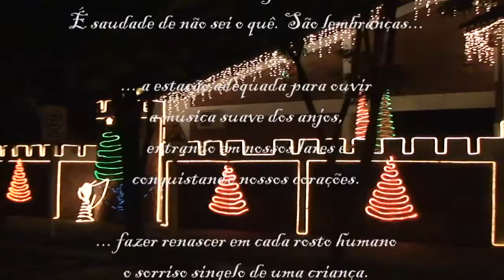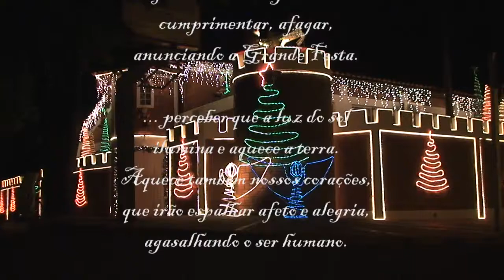Mensagem Natal Nah!TV - Naviraí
VT Insitucional do canal Nah!TV de Naviraí para o Natal 2010

Produção: Anderson Nunes - Soluções Internet & Multimídia